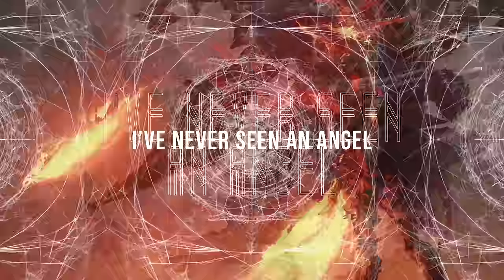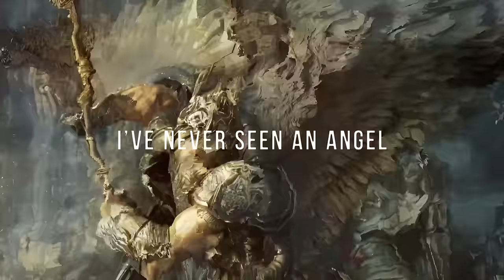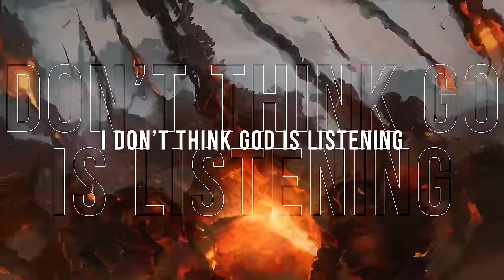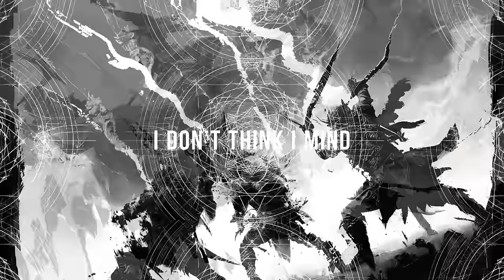Five Finger Death Punch - Thanks For Asking (Official Lyric Video)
Five Finger Death Punch - Official Lyric Video - Thanks For Asking from the album Afterlife.

Lyrics:
'Cause I'm alright, rhanks for asking
There's a million things I'd love to say but you don't wanna hear
Yeah, it's alright, I don't need your blessings
I'd rather face the wrath of angels than the devil in the mirror

I don't think God is listening
She told us to follow, but left us behind
I've never seen an angel
But I know the devil, and he told me I'm fine

What doesn't kill you will only make you stronger
That's what everyone keeps tellin' me
I'd rather capsize than chase an old horizon
Throw me back into the deadest of seas

Well, I know that God is laughing
She gave us our wings, but never taught us to fly
They say the end is coming
And if that's true, well, I don't think I mind

I always knew it would come to this
Heaven or Hell? I can't tell which is which
Tell which is which

I know that God is laughing

Roll, roll, roll, keep on moving ahead
Roll, roll, roll, guess I'll sleep when I'm dead